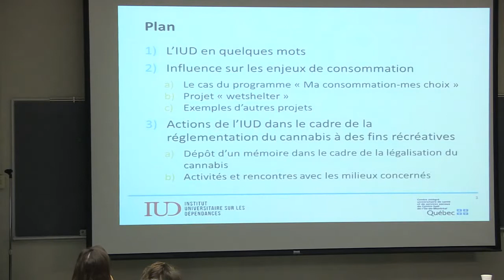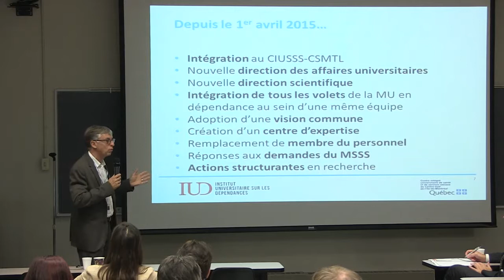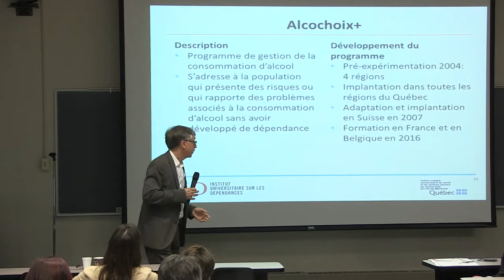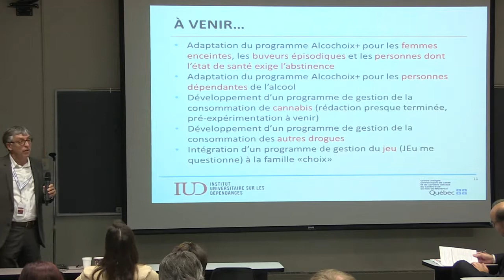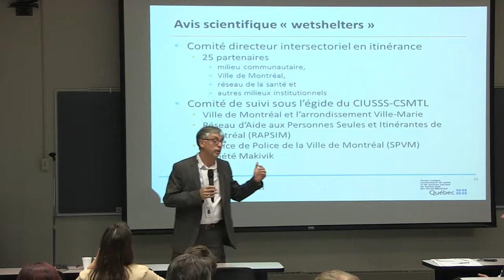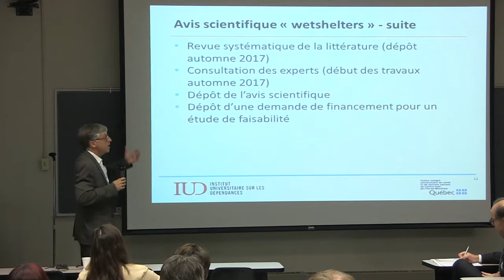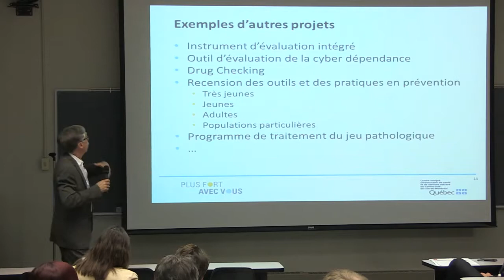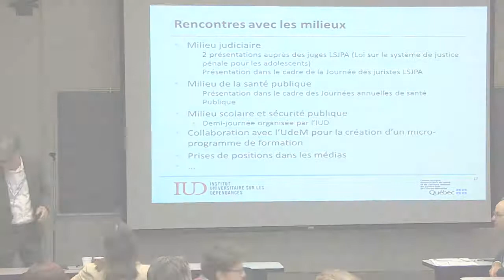Certains travaux de l'IUD : programmes de santé publique et politiques publiques